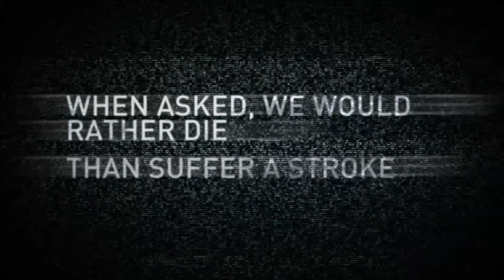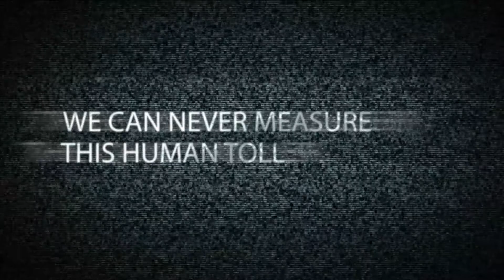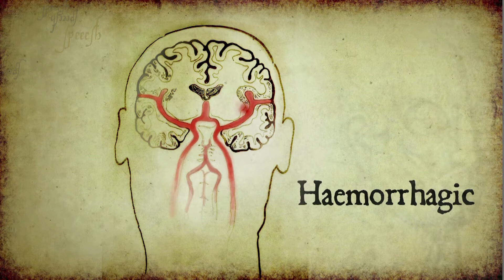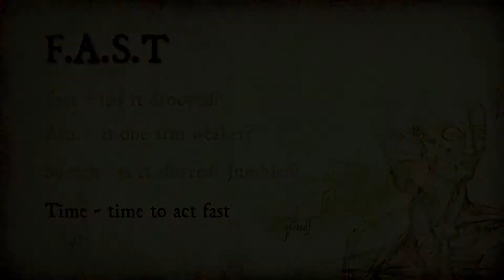Stroke: The Silent Killer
Every day we hear about the carnage on our roads, But there is a killer 10x more deadly than our road toll...Stroke. Stroke is the 3rd largest killer in New Zealand (more than 2000 people die every year) and every day, 21 New Zealanders have a stroke. But stroke is largely preventable, so what can we do? World leading researchers at AUT University and the Stroke Foundation of NZ are investigating the causes of stroke and the effective rehabilitation of stroke victims. This video is both educational and informative.